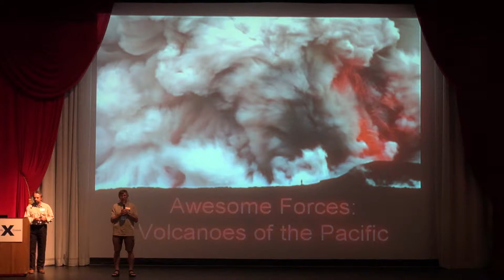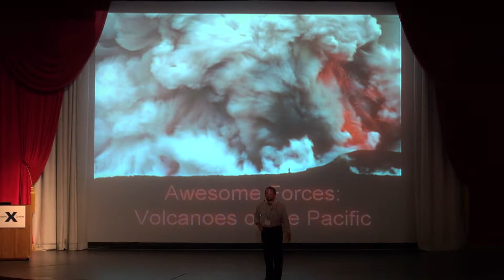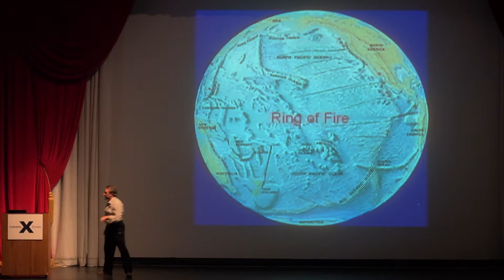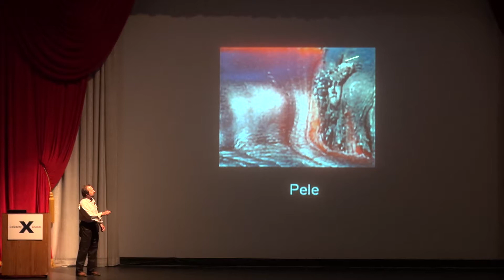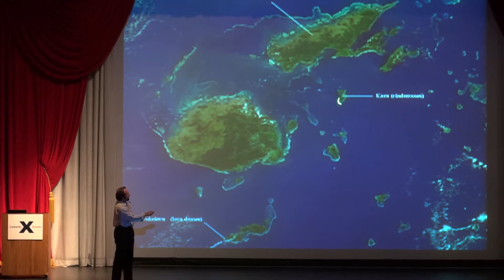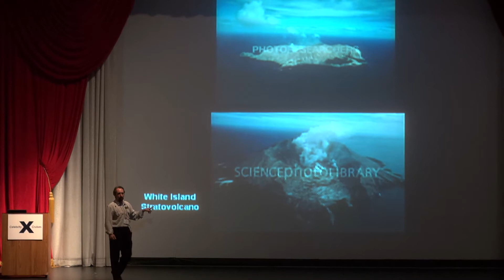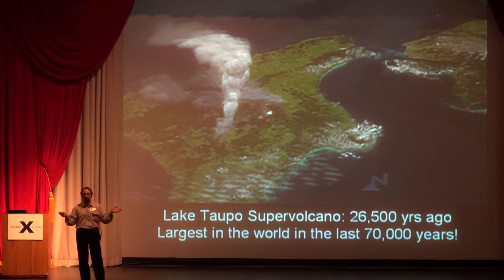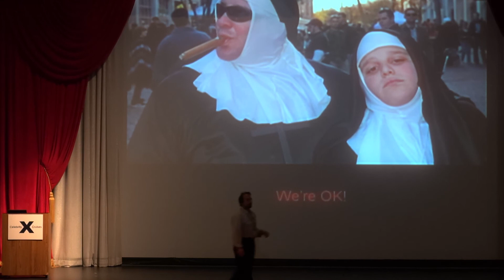Total solar eclipse 2012 - Volcanoes of the Pacific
Total Solar Eclipse November 13/14, 2012 onboard the Celebrity Millenium @ Southern Pacific Ocean
Lecture about Volcanoes of the Pacific